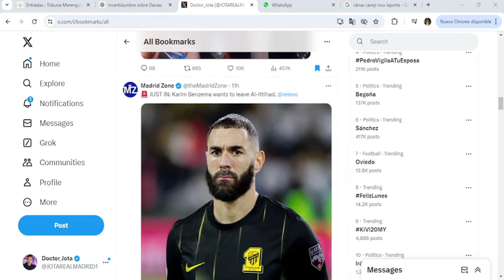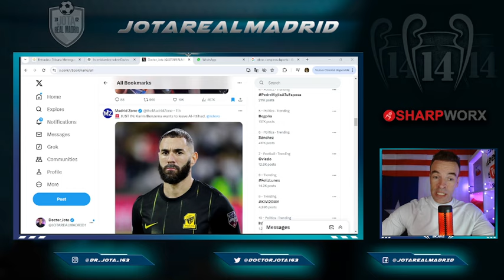Cambió el R.Madrid por Arabia y ahora...¡quiere volver!